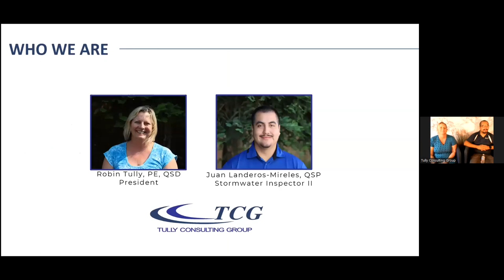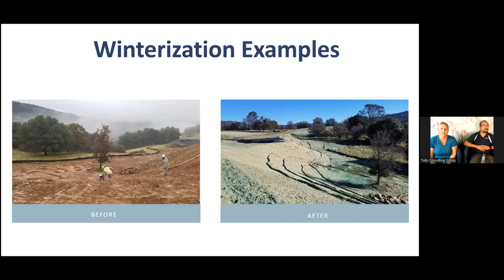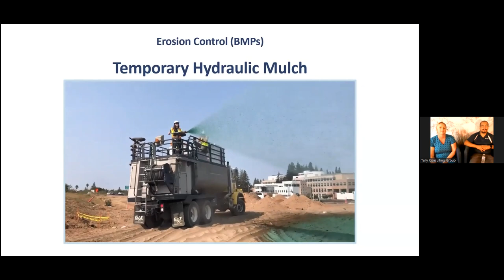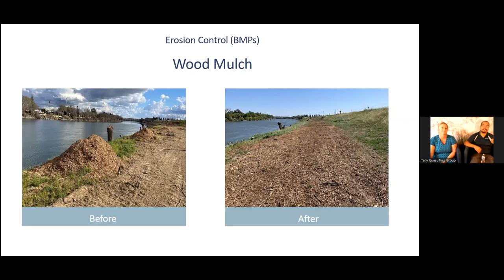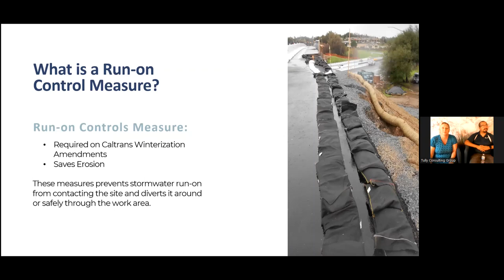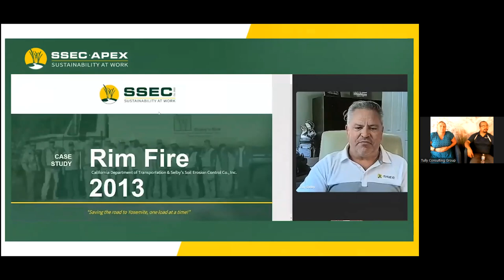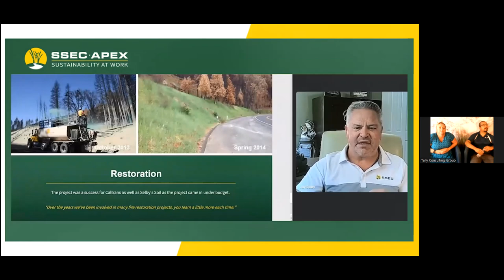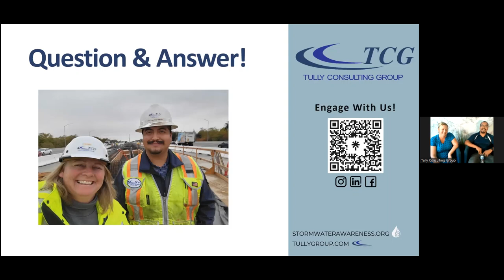How to Winterize Construction Sites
Robin Tully, PE, QSD, & Juan Landeros-Mireles, QSP review Caltrans Winterization Amendments, and how to translate that information into best practices on site.